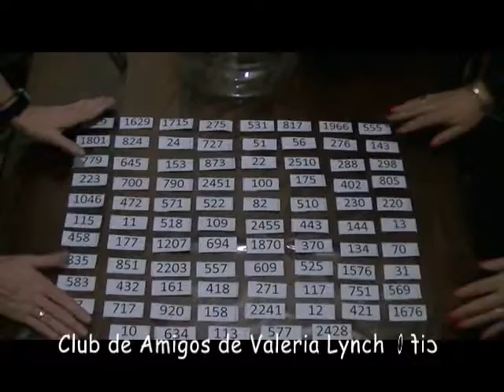Valeria Lynch - Sorteos socios del CAVLO- Varias Secciones